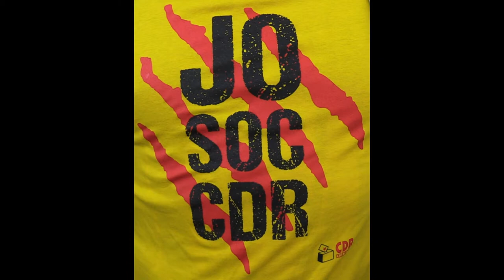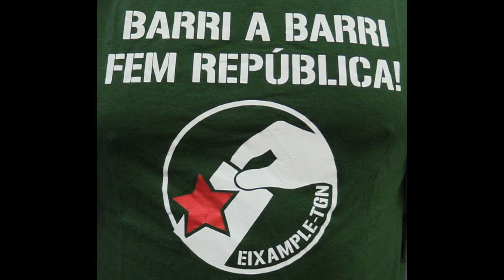Mari Carmen et volem amb nosaltres cuida't. Inaguració Jornades dels CDRs Tarragona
"Trobada davant la Presó de Tarragona" (Avda. República Argentina), per demanar la llibertat dels presos polítics i el retorn de l'exili del govern legítim de la República Catalana.

Aquesta setmana comptarem amb l'assistència de la companya Laia Estrada, Regidora de la CUP a l'Ajuntament de Tarragona i Portaveu del Secretariat Nacional de la CUP,

 presentarem les Jornades dels CDRs Tarragona

el amic M. Rajoy tallarà la cinta

 tindrem l'actuació musical de The F.E.O.S. ´Experience".